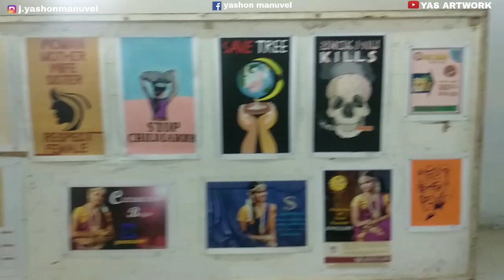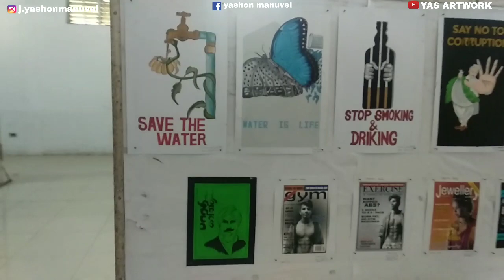GOVERNMENT COLLEGE OF FINE ARTS ART EXHIBITION 2018 | YASHONMANUVEL | YM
Art exhibition 2018 ...kumbakonam

Anchor.  YASHONMANUVEL
Camara man YOKESH KRISHNA